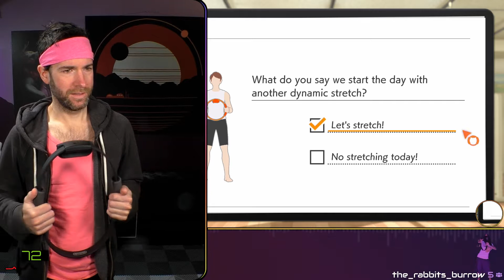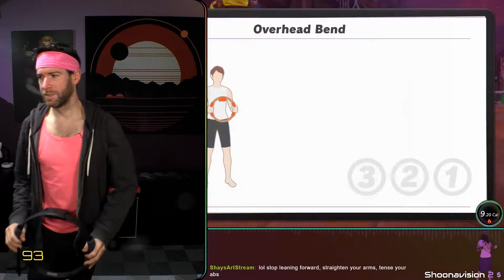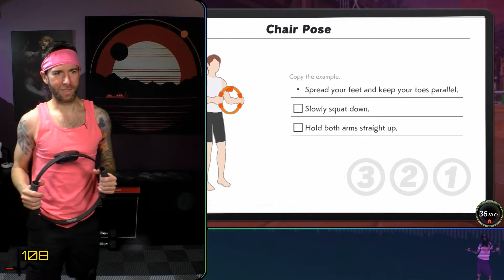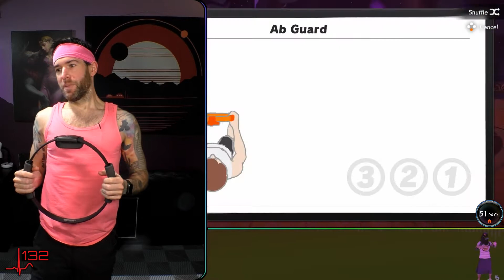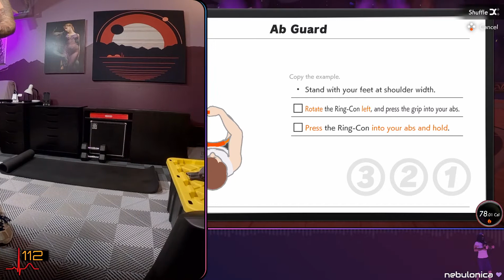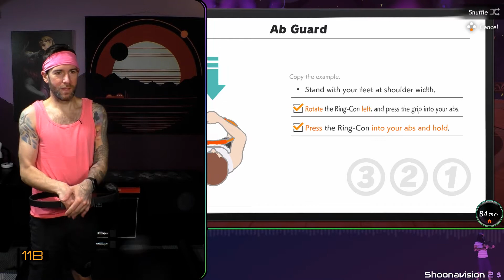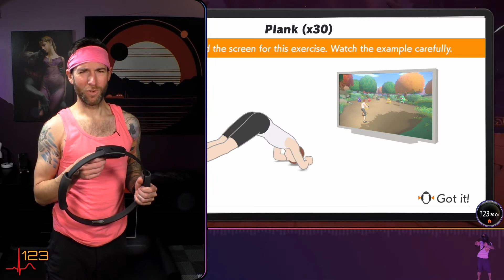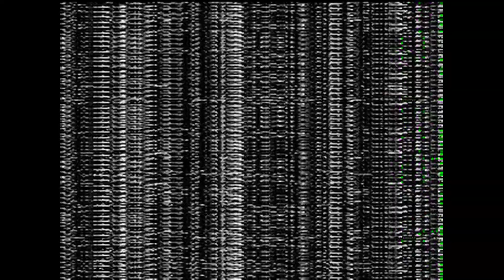Back and Better Than Ever - Ring Fit Adventure Gameplay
Follow and come hang out!